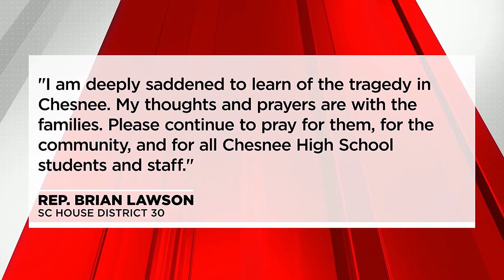Chesnee High School game cancelled due to "terrible tragedy"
Chesnee's football game with Landrum High School was cancelled Friday due to what the principal is calling a "terrible tragedy."